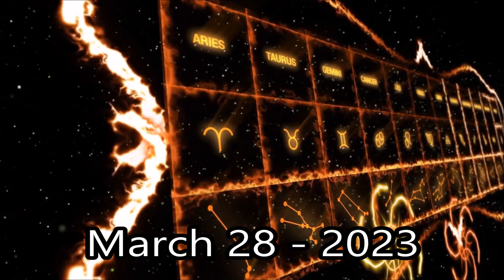SO MUCH MONEY COMING!, Scorpio, Horoscope for Today, March 28, 2023